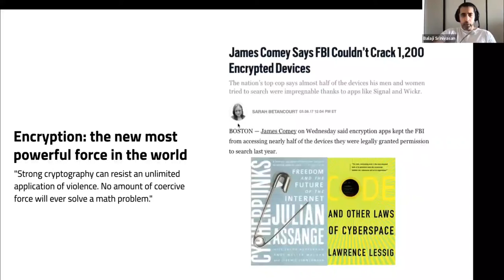Encryption is now the most powerful force in the world